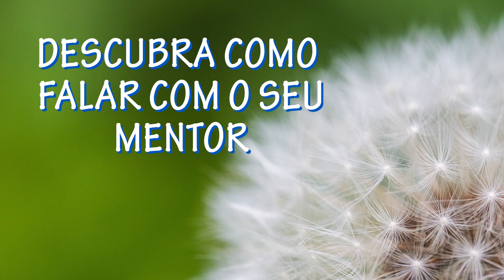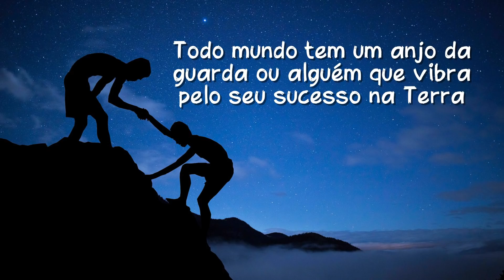Descubra como falar com o seu Mentor | CA #137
Bruno Gimenes e Patrícia Cândido são cofundadores do canal Luz da Serra. Todos os livros dos autores podem ser encontrados em nosso ) ou na saraiva online